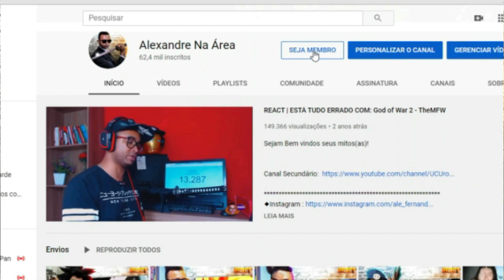OS SCP'S MAIS PERIGOSOS DO MUNDO #7 - SkyRox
Configurações do meu PC:

Processador: fx 8320e
Mobo: Ga970 USB3
GPU: gtx 750 ti 2gb gddr5